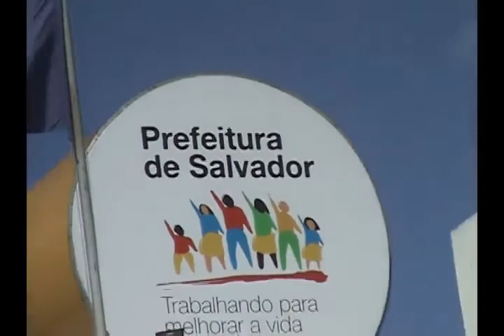First trip into Salvador Centre from Jaguaribe - Bahia Brazil 2007